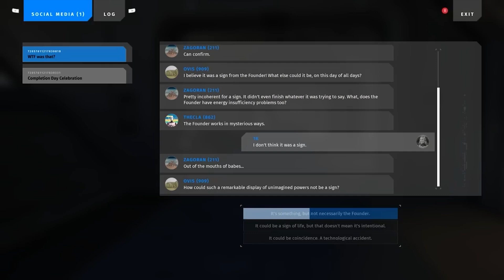The Talos Principle 2 - mind-bending challenges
The Talos Principle 2 is a thought-provoking first-person puzzle experience that greatly expands on the first game's philosophical themes and stunning environments with increasingly mind-bending challenges.